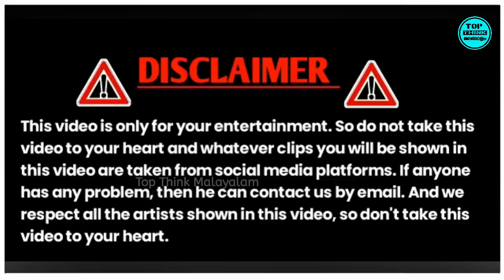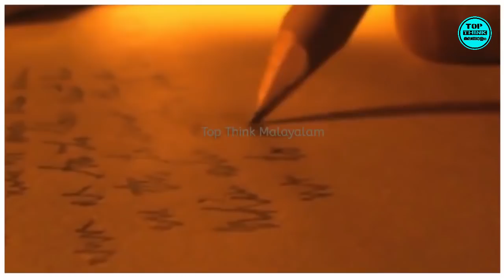ക്യാമറയിൽ പതിഞ്ഞില്ല എങ്കിൽ ഇതൊന്നും വിശ്വസിക്കില്ല | Rare Moments Caught On Camera |TTM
This video just for Entertainment & Awareness not mean to hurt any one just watch and enjoy this  show

Facts mojo

TTM